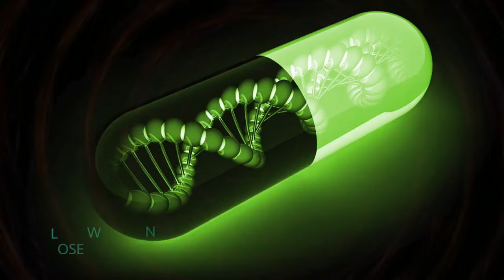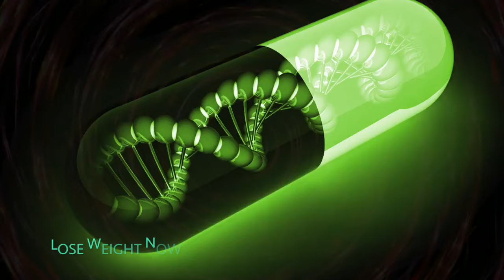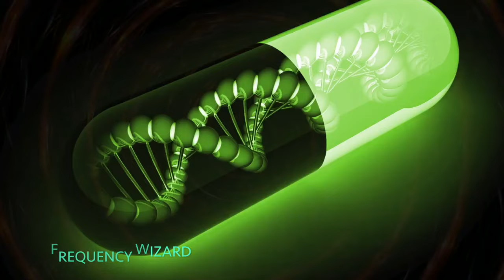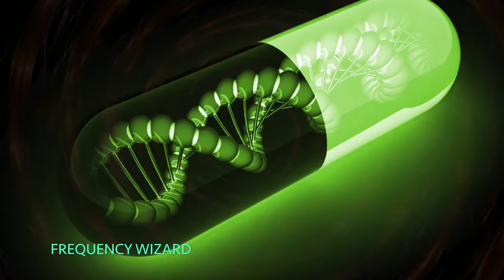YES, AMAZING WEIGHT LOSS RESULTS CAN BE YOURS | FROM AM's ARGENT PARK ALL THINGS BEAUTY CHANNELᴴᴰ